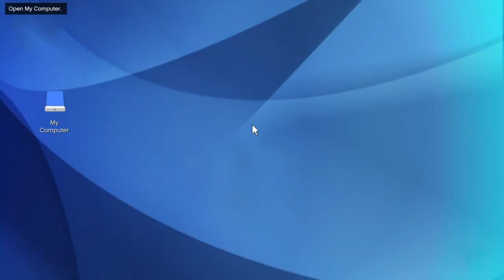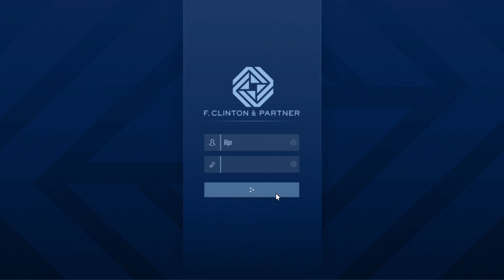GTA 5 Online: The Contract DLC - Walkthrough Part 3